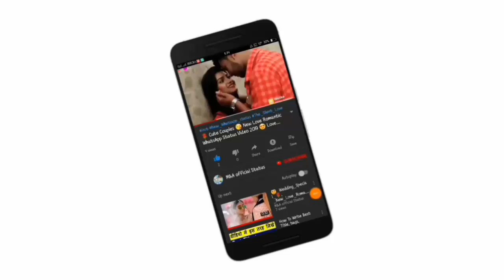💗New WhatsApp Status | 💋Lip Kiss Status | 💏Lips Kiss Status | M&A official status